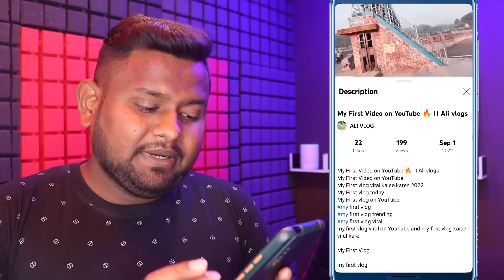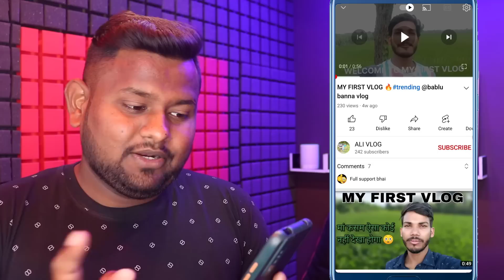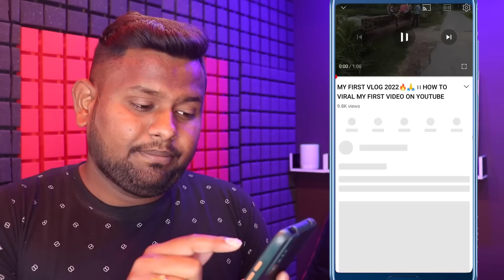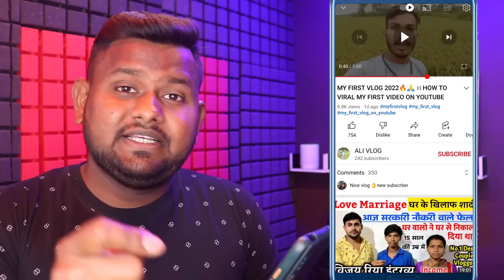सिर्फ 14 वीडियो में my first vlog viral📢 My First Vlog 100% Viral Trick ! How to viral my fist vlog🤑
my first vlog viral description
my first vlog viral tags 2022
my first vlog viral tags youtube